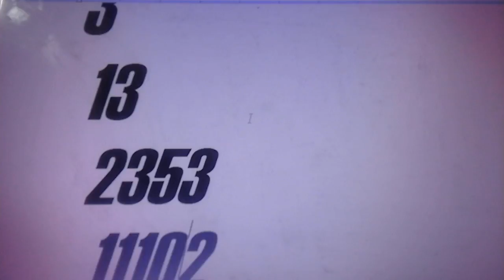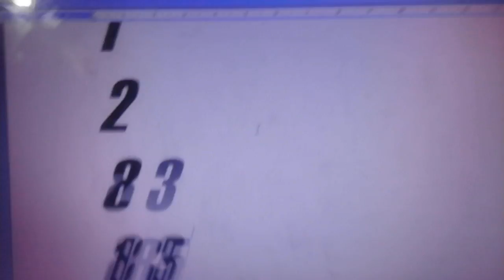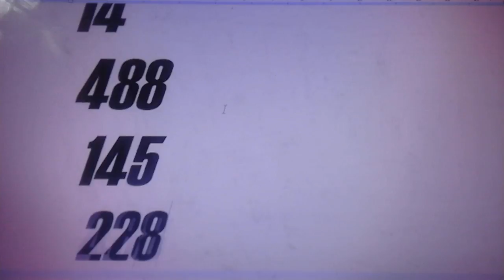# cylon 232-cylon 2-K169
# EN ESTE SISTEMA DE TIEMPO INSEKTO CADA DIA O CYLON GENERA UNOS NUMEROS QUE TE CONECTAN CON TODAS LAS DIMENSIONES (YA QUE DE LO QUE HABLAMOS AQUI ES DE LA CUARTA DIMENSION O DEL TIEMPO,AL ABRIRLA SE ABREN TODAS LAS DEMAS QUE SE ENCUENTRAN POR ENCIMA,HASTA LA 18)..ESTOS NUMEROS SURGEN DE UNAS MATRICES INSEKTO,(LA MATRIZ DEL AMOR,LA BRASILEÑA,LA DE GAUAGAMELA,..) QUE PODREIS HALLAR EN EL LIBRO "LA TIKRAZIA INSEKTO,EL SIGLO XXIX O LA GEOLOGIA NEURAL ,MIRA,PODEIS MIRAR AQUI:

CYLON 232,BEE,13TH CYLON IN THE WAY OF THE LUCIÉRNAGA,5TH CYLON OF THE 3RD INSEKT WEEK,OF THE BALANCE,19TH CYLON OF THE 3RD SEKTOR OR INSEKT MONTH,OF THE BALANCE,BEE OF THE CELEBRATION,IVTH INSEKT YEAR,OR AREA,ARTISTIC MOSKITO.
CYLON232-CYLON 165 LA CIUDAD DE LA LEY Y DE LA JUSTICIA DE EPSYLON=CESPEC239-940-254-C160-CESPEC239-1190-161-C150-NºHOME 110- BB-5-6-2-1,NºHOME ESPEC  BB =113-BB-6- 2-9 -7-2, C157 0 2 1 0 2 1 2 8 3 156, CYLON 148 SPIDER=2093, 13X13 ,CYLONS ADYACENTES SPIDER-GRILLUS-MARIPOSA-ESCARABAJO-MANTIS/CAMPO DE FUERZA CYLON LUNAR EPSYLON= 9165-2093/FOTÓN DE TIEMPO 148º=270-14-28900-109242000/ RUNAS= 8 - Magenta Anillo Arcoiris - Bindruna 2 Despertar del Bodhisahtva YO SOY un catalizador transmutacional de entendimiento Telepático.YO SOY el guardian de Toda Vida.YO SOY la Totalidad cubriendo al Mundo con mis alas, el Kin e spiritual de la Tribu del Arcoiris. El puente arcoiris es una metafora mítico-mágica pa ra el transito de un estadio de existencia a otro y s e e n c u e n t r a de alguna forma dentro de muchas de nuestras cultur as más antiguas como la Serpiente Arcoiris de la ab o r ig e n e s australianos o la Serpiente Emplumada de los Maya . Cada uno de estos 16 días se asocia con cada uno d e lo s a n illo s del doble arcoiris que comprime los anillos exterio res del mandala de la Antorcha de Vida./CYLONS ORBITALES ESCARABAJO-LUCIÉRNAGA-TERMITA-LUCIÉRNAGA-HORMIGA/SINCRONÁRICO PATANJALI “ARYDEUÁ”/SINCRONÁRIO INTRATERRESTRES “CIUDAD BAJO EL REINO DE LA LUZ CRECIENTE “ BAJO DESIERTO DEL GOBI/MAMOUTH 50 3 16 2

CYLON 2-CYLON 195[CYLON 13] LA CIUDAD DE LA RAZÓN EPSYLON=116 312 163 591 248 C71 CESPEC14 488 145 C228 NHOME 531441 NHOME ESPEC 1594323, C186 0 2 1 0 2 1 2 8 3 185,CYLON 178 MOSKITO 3X13=2353,CYLONS ADYACENTES MOSKITO-TERMITUS-SPIDER-ABEJA-ANTZ/HORMIGA,CAMPO DE FUERZA CYLON LUNAR EPSYLON= 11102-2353,FOTÓN DE TIEMPO 179º=300(200X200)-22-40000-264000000,RUNAS Ingwaz YO SOY el Potencial de la Vida, la Totalidad Resuena en Mí./CYLONS ORBITALES CARCOMA-MANTIS-GRILLUS-MANTIS-MANTIS/SINCRONÁRICO PATANJALI “NIRGUNAPÁ”/SINCRONÁRICO INTRATERRESTRES “LA CIUDAD BAJO EL VOLCÁN HIRSUTO” BAJO EL VOLCÁN ETNA,NÁPOLES/MAMOUTH 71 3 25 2/

CANAL DE SUBDUCCION EPSYLON-CAMPO DE FUERZA CYLON LUNAR  CYLON 180=

EL TELEKTONON DE PACAL VOTÁN = “LA ESTRUCTURA DEL TIEMPO”:
SEMILLA 4 - 22,- TELEKTONON, EL MARCO DEL TIEMPO QUE LES HE DEJADO,ES UN ESPEJO PARA MOSTRARLES SU PROPIA VERDAD DEL TIEMPO POR UNA ÚLTIMA VEZ.PORQUE AHORA ES EL DÍA DE LA VERDAD,LA HORA DEL JUICIO.”
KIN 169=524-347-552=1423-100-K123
You can take all my more tha +30 books ,radio,podcasts,1000 blogshere at / podéis cionseguir mis +30 libros,radio,1000 blogs aqui en  :